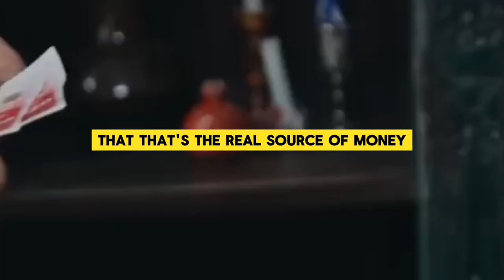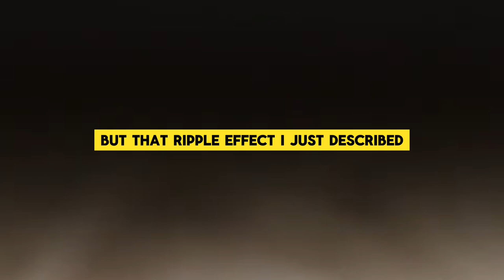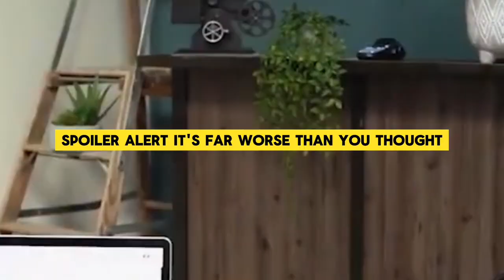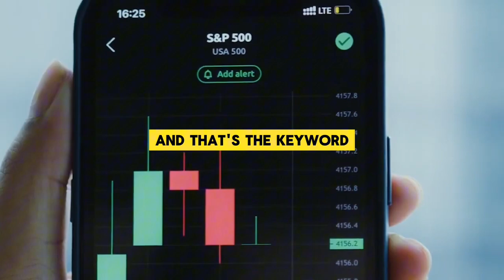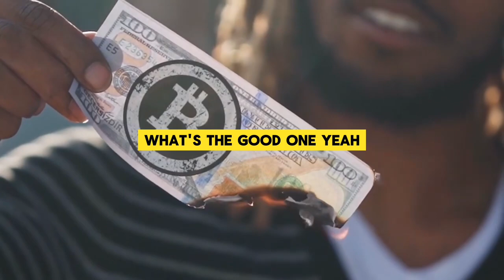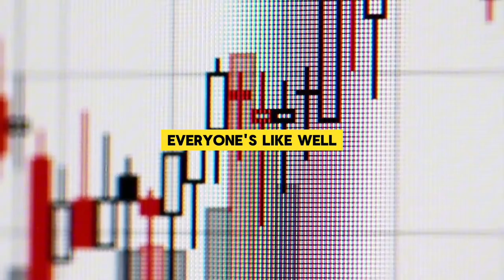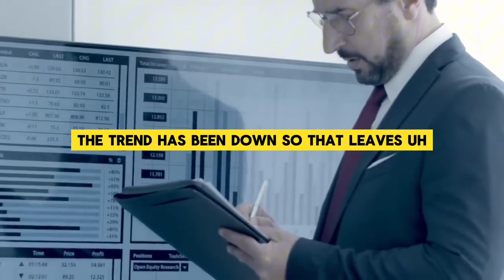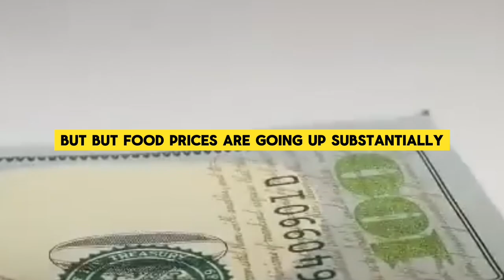JIM RICKARDS FULL INTERVIEW ABOUT RAISING RATE STOP AT 2 MORE HIKES ?